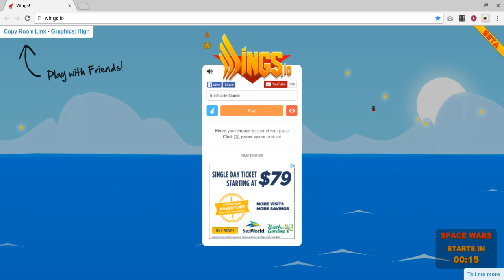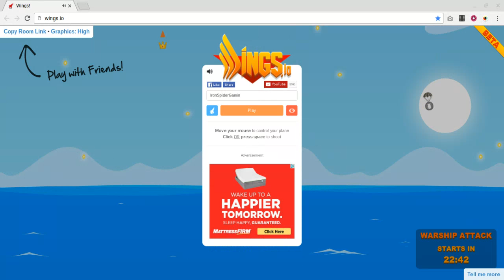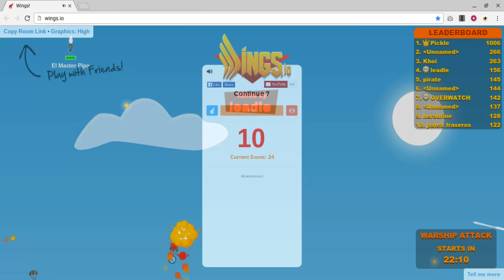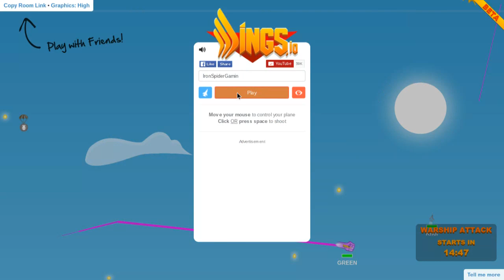Wings .io | Space Wars 2!!!!!!!!!! | So Close to #1!!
This is my lets play of wings.io where I will be doing events and trying to get #1 in the leaderboards!